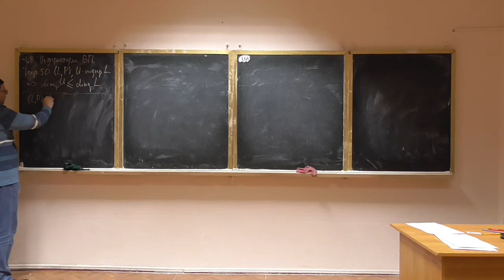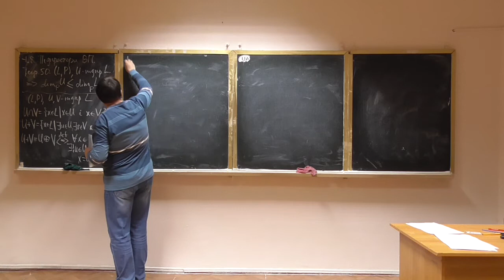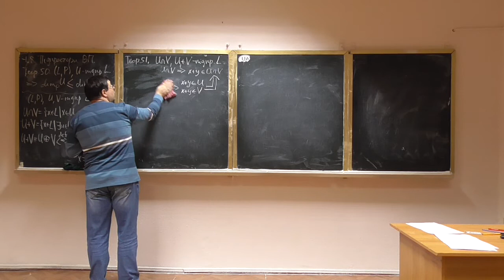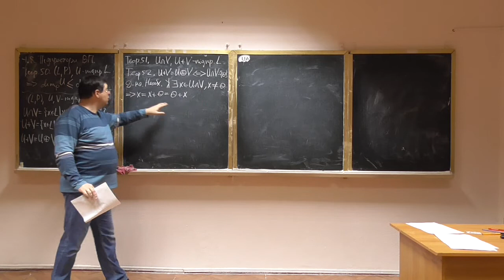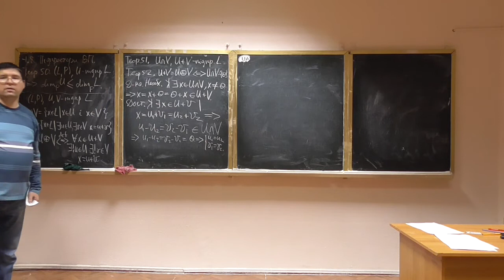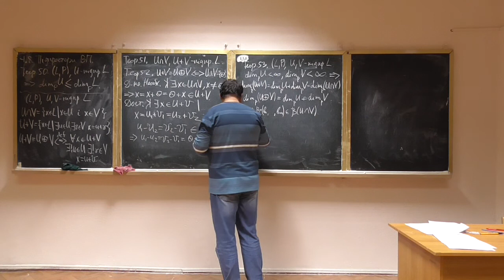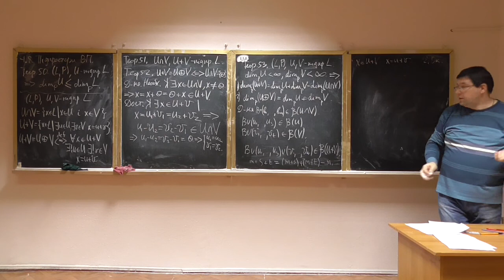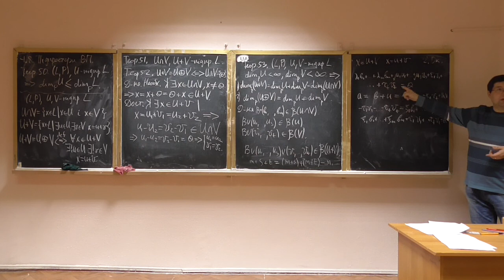Алгебра та геометрія, лекція 21-3: підпростори векторного простору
Розглянуто такі питання:
-- означення підпростору векторного простору, розмірність підпростору;
-- перетин, сума та пряма сума векторних підпросторів;
-- розмірності перетину та суми підпросторів, теорема про розмірності.